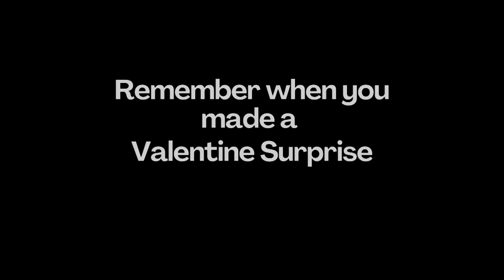Valentine Surprise for Daddy – 6 Toddlers, A Meltdown, & lots of fun!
It’s messy chaos with SEXTUPLETS, melted chocolate, and a toddler meltdown when we try to surprise Eric for Valentine’s Day with a bouquet of homemade chocolate-covered goodies! How can we keep six three-year-olds from eating the sugary treats before they can give it to Daddy – especially our biggest eater and comedian Blu who never takes anything seriously? Luckily friends Emily, Stacy and Brindlee are brave enough to tackle this crazy idea with us. It’s a wild, sprinkle-covered Valentine’s ride with laughter, tears, and LOTS OF LOVE!!! Exhausting, but so much fun!!

WE'D LOVE TO HEAR  ABOUT YOUR FUN & CRAZY TIMES IN THE COMMENTS, SO WE CAN ALL SHARE & LAUGH ABOUT OUR BEST MEMORIES!

YOU’RE THE REASON WE’RE HERE!
Many of you have gotten to know us from our show “Sweet Home Sextuplets” on TLC and have asked for more Waldrop family updates. WE KNOW LIFE CAN GET CRAZY FOR ALL OF US! We’re here to make connections and share some laughs, joy, and how we get through the highs and lows. Our family includes us parents Courtney & Eric, our oldest son Saylor, twins Bridge & Wales, and sextuplets Blu, Layke, Rawlings, Rayne, Tag, & Rivers.

Having sextuplets was not something we planned at all, and taking on the challenge was scary! But we survived the scariest of times THROUGH GOD'S LOVE. We believe WE'RE ALL STRONGER TOGETHER THAN APART.

Fan Mail:
Albertville, AL 35951